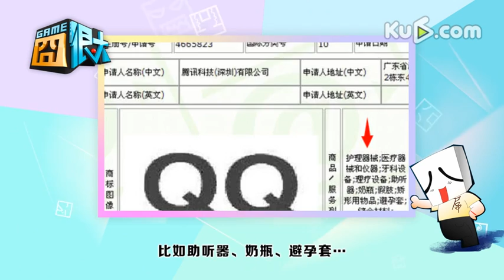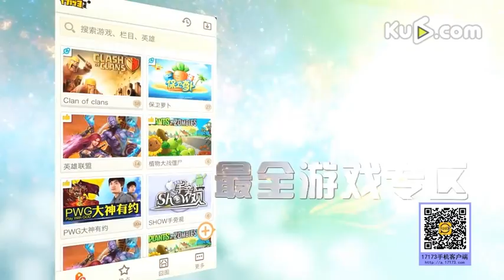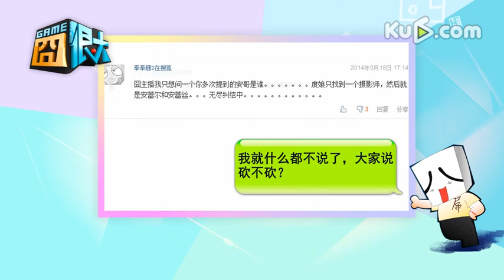【Game囧很大】103：拿身体换游戏上位！